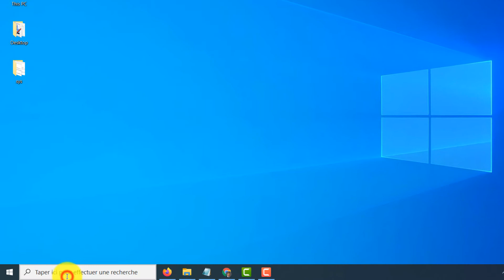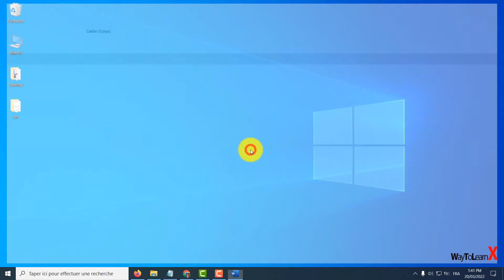Comment mettre une seule page en paysage sur Word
Dans cette vidéo nous allons voir comment mettre une seule page en paysage sur Word

Cette vidéo peut être utile pour les problèmes tels que:
- comment mettre une seule page en paysage word 2016
- comment mettre une seule page en paysage word mac
- mettre une seule page en paysage word 2019
- comment mettre une seule page en paysage sur word 2020
- comment mettre une page en paysage et l'autre en portrait
- mettre une page en paysage word 2010
- mettre une seule page en paysage